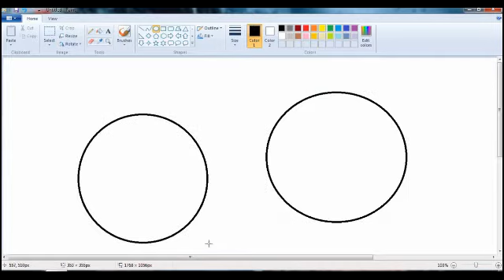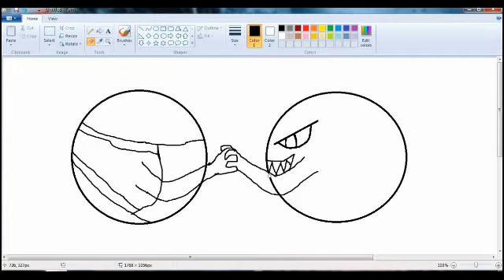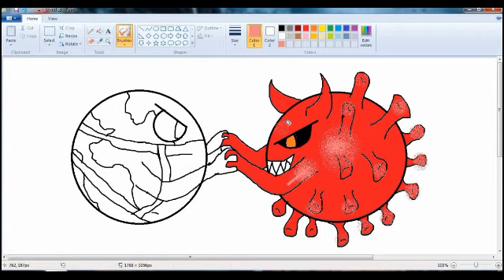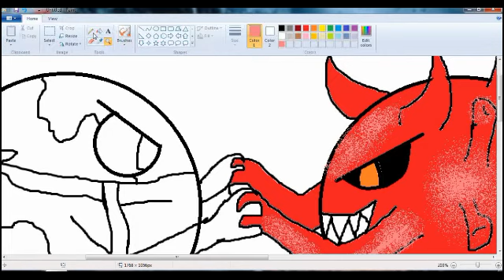COVID-19 (speed drawing) coronavirus COVID-19